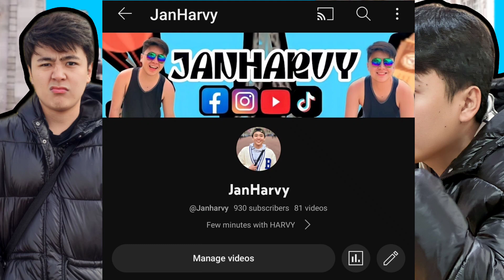PINAS VLOG: Noveleta SK Summer League 2023 | Finals Match | SR2 vs SALCEDO 1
Panuorin ang CHAMPIONSHIP MATCH ng dalawang pinaka matibay ngayong NOVELETA SK SUMMER LEAGUE!

Huwag kalimutan tapusin ang video!

Tulungan tayong matapos ang natitirang WATCH HOURS para makapag apply na tayo ng MONETIZATION!!!